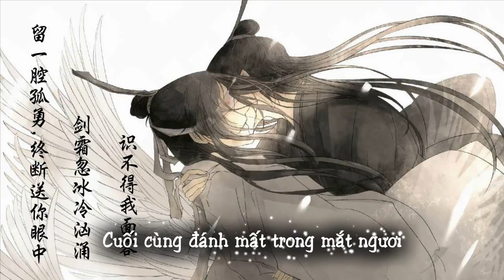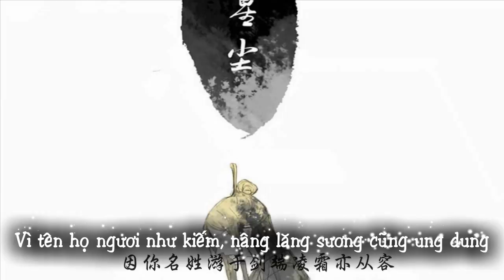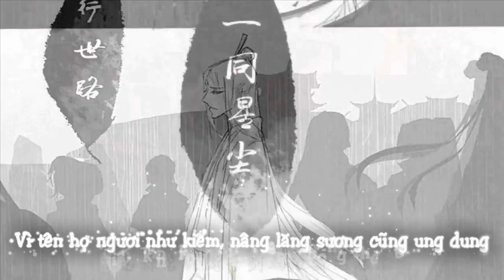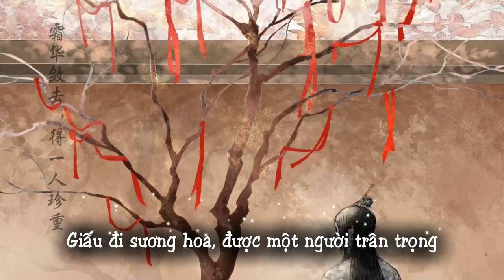[Vietsub] Ma đạo tổ sư - Ứng thừa cố nhân quy || Tống Tử Sâm x Hiểu Tinh Trần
Ma đạo tổ sư - Ứng thừa cố nhân quy 应承故人归
Đam mỹ đồng nhân ca
Song đạo trưởng - Tống Hiểu
Tống Tử Sâm x Hiểu Tinh Trần
Vietsub: Huyết Sắc
魔道祖师